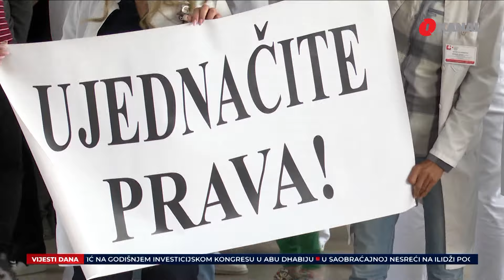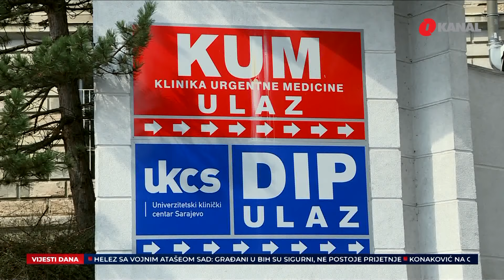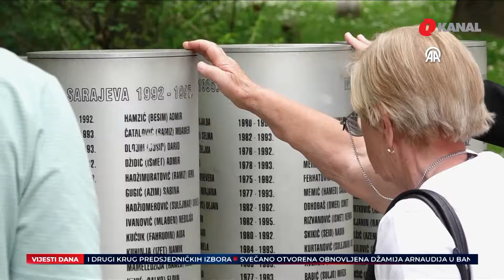Otvorena džamija Arnaudija / Država ubija oboljele od raka / Nove žrtve u Gazi - O Dnevnik 7.5.2004.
Iz večerašnjeg izdanja Dnevnika O kanala izdvajamo:

- Otvorena obnovljena Arnaudija džamija u Banjaluci. Poslane poruke mira i zajedništva.

- Država ubija oboljele od raka. Zavodi tvrde da nema citostatika. Lijekovi u privatnim apotekama dostupni po visokim cijenama.

- Nova stradanja Palestinaca u Pojasu Gaze. Vladimir Putin i zvanično na čelu Rusije do 2030. godine.

Pratite nas na podcast platformama:
Apple Podcasts:

Amazon Music: